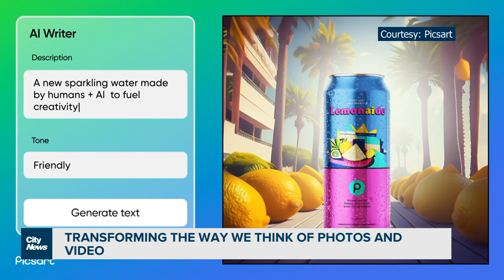Transforming the way we think of photos and videos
Picsart is a company using AI to edit pictures and video. Stella Acquisto caught up with the company’s CEO in Toronto.